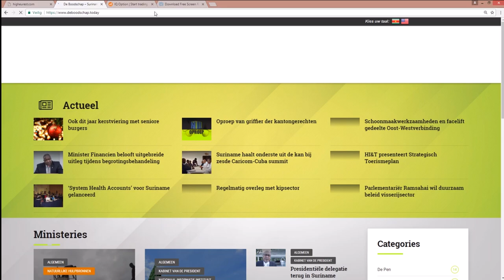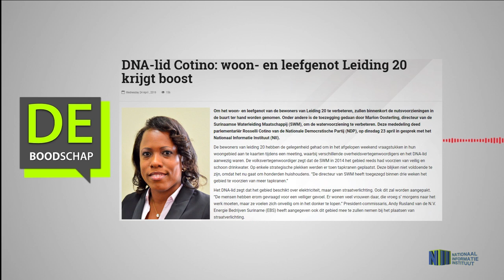DNA lid Cotino woon en leefgenot Leiding 20 krijgt boost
Hier de link van het bericht: "DNA lid Cotino woon  en leefgenot Leiding 20 krijgt boost"